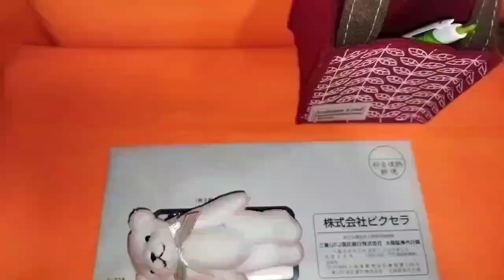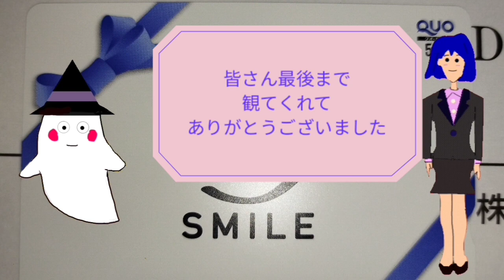株主優待 クオカード ピクセラ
ピクセラによく議決権行使でクオカード貰っています😆ハガキだけではなくネットでも議決権行使が出来ます！🌟✨

この株シリーズ第2弾の長谷工コーポレーションの配当の動画です✨😄